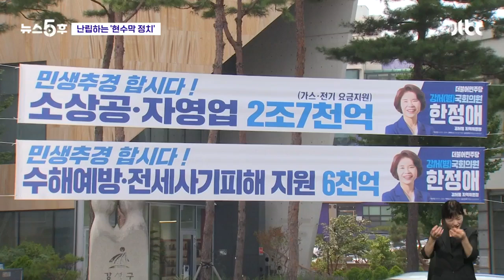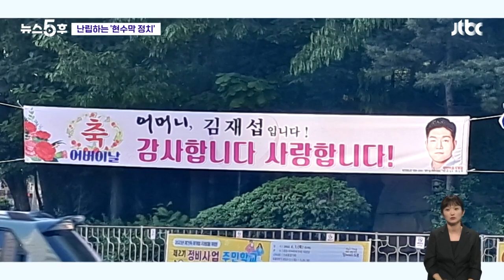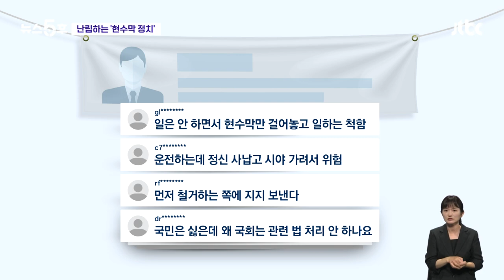입법 공백 속 '현수막 공해'…급기야 "먼저 철거하는 쪽 지지한다" / JTBC 뉴스5후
'현수막 전쟁' 이렇게 잡았습니다. 지난해 옥외광고불법이 개정되면서 좀 싸한 표현을 담은 정쟁 현수막들 제어할 방법이 사라졌는데, 정작 법을 정비하겠다던 국회가 손을 놓고 있다. 이런 지적들이 있습니다. 저도 국회 출입할 때, 현수막 찍으러 다녔었거든요. 정말 기상천외한 문구들이 적혀있고, 또 많이 걸려있습니다. 기억에 남는 현수막 문구 있으세요?

· 입법 공백에 '현수막 공해' 현실화
· 비방 가득…거리마다 현수막 난립
· 시민들 "정신 사납다" "보기 싫다"